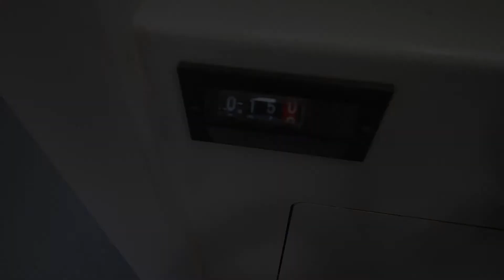How to Repair a Wooden Deck Chair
A friend asked me to repair a deck chair. One of the rails was broken and needed replaced. Very simple repair.

Materials used on this project:

Iroko lumber
Briwax finish

Some of my videos are not how to type as such but rather taking you along with me while I build a project.

On my videos there is no commentary and no music just the sound of making from machines and tools. Explanatory notes provided where necessary.

In my workshop I used the following equipment:

Various hand tools

This video can be enjoyed by all ages and genders or just as an ASMR video or an in depth workshop machine guide with subtitles where required.